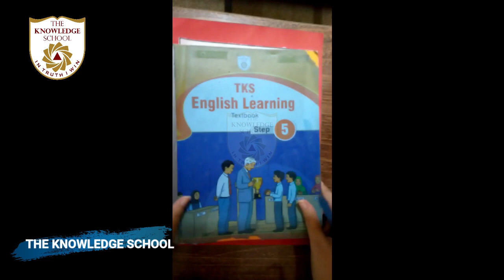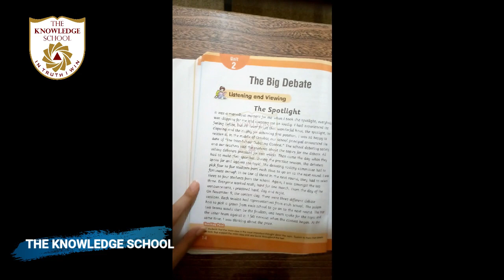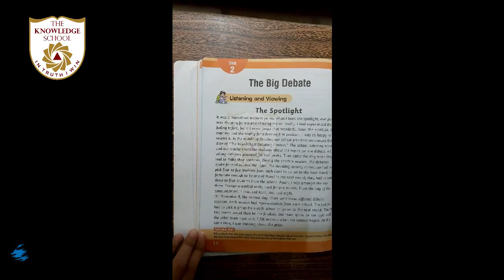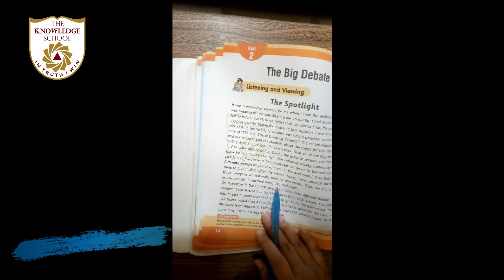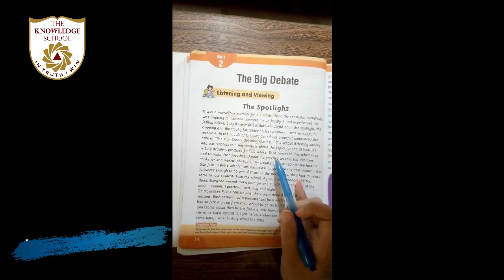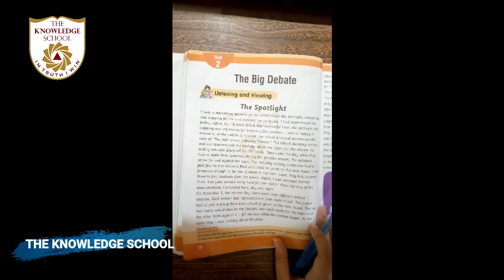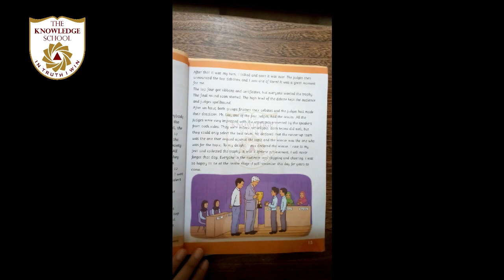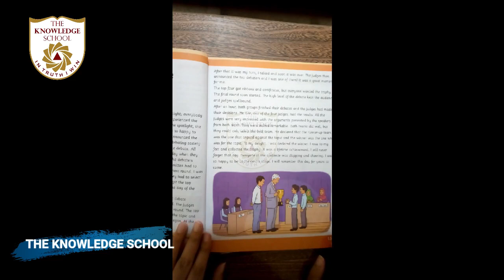Class 5 - English Lecture 16.. Unit. 2.. Topic.. Reading by students